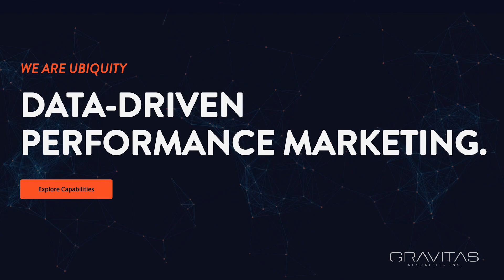Reach new heights with PopReach | TSXV: POPR | Gravitas 2023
Jon Walsh, CEO & Director of PopReach, interviewed at Gravitas 2023.